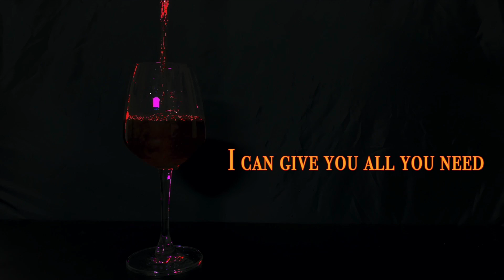PAPAYA STUDIO - Let Me Be The One (Original 60s Demo) Lyrics Video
🍷Let me be the one-Papaya
第二首歌來啦
Let me be the one完整版連結 :
「你的雙眼有種說不出的神秘 深深的勾住了我的魂 使我著迷」
在深夜裡
我看到了一雙讓我移不開眼睛的雙眼
就在那一瞬間
整個世界只剩下我們
「Let me be the one」
是我現在最想說的一句話
（請問在演偶像劇嗎？

但這還是一首很浪漫的歌